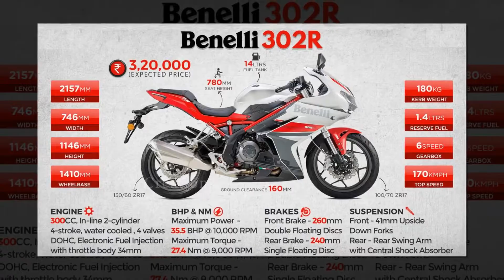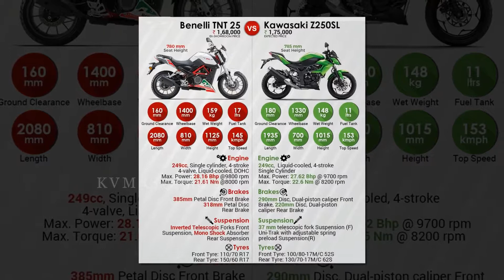Benelli Bikes Specifications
benelli,benelli 600i,benelli tnt 300,benelli 600i exhaust sound,benelli tnt 300 exhaust sound,benelli bike,benelli 300 sound,benelli 302r,benelli tnt 125,